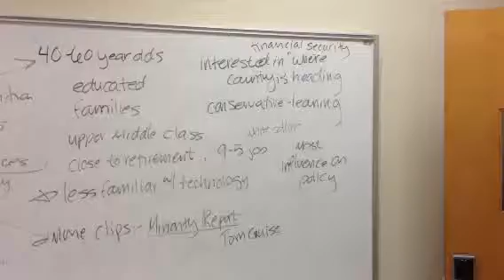Notes on "Face" 8/26/13